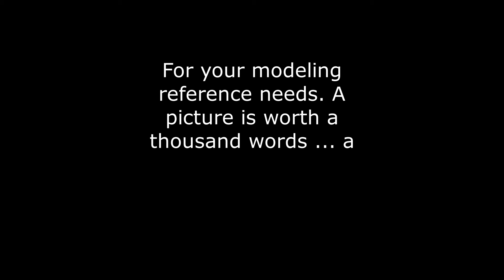Aero L-29 Dolphin walkaround 2024 HD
Aero L-29 Dolphin walkaround 2024 HD modeling reference. Music by free-stock-music.com Alexander Nakarada "Now We Ride"